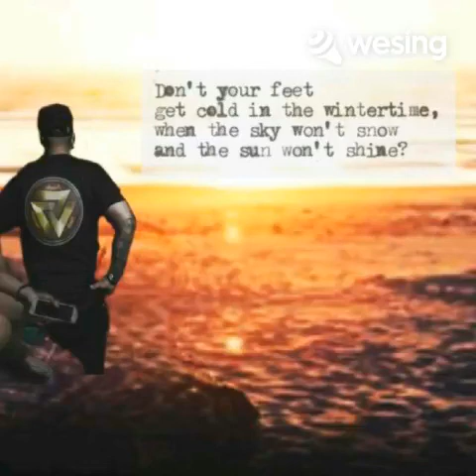Desperado (In the Style of Eagles)(Demo Vocal Version)